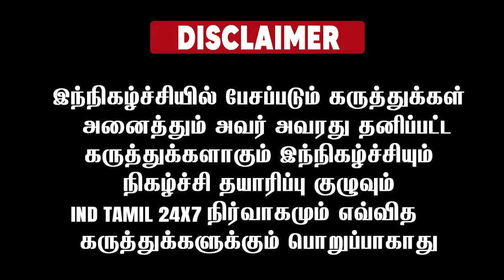ஐயப்ப பக்தர்கள் தாக்குதல்...சேகர்பாபுவுக்கு பதில் கொடுத்த மூத்த பத்திரிகையாளர்!